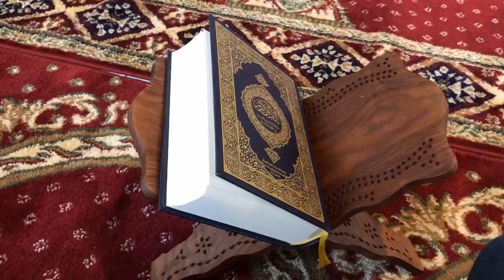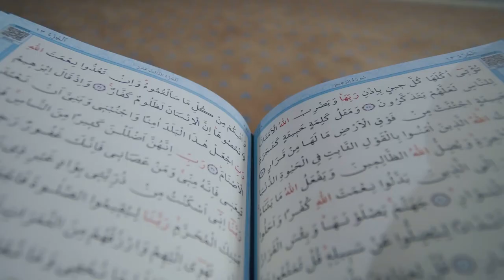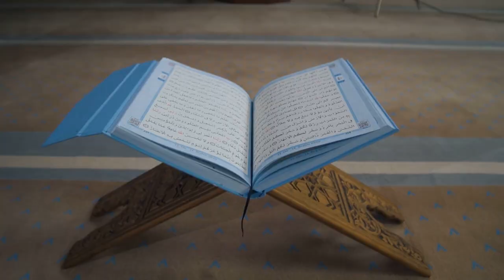The Children of Ishmael part 3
Islamcompass.com

[Noble Quran 7:54]

 He is the One Who created the heavens and the earth in six yaum (days or periods of time), and then He Istawa (rose above) the Throne. He knows what goes into the world and what comes forth from it, what descends from heaven, and what ascends up to it. And He is with you (by His Knowledge) where so ever you may be. And Allah is the All-Seer of what you do. [Noble Quran 57:4]